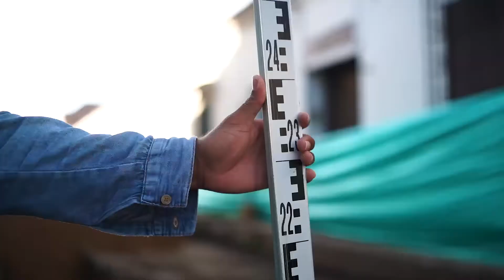En un 85% de avances se encuentran las obras del alcantarillado de Mompox